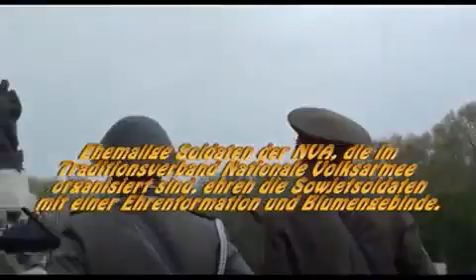Berlin, 9 Mai 2013, Tag des Sieges der Sowjetarmee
Befreiung vom Faschismus.  Die Sowjetarmee hatte die Hauptlast des Krieges zu tragen.
Ehrenmal Berlin Treptow.